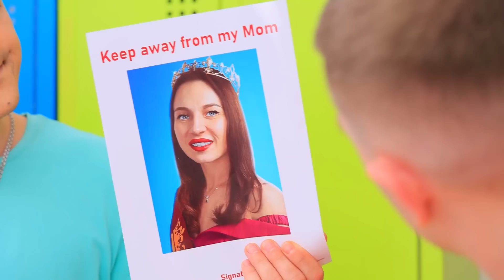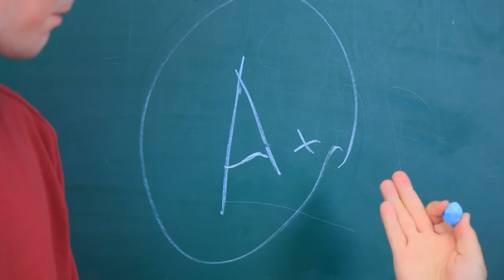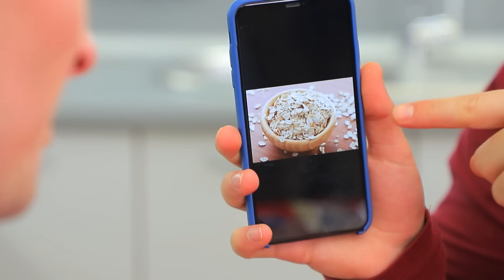Ibuku Adalah Ratu Kampus! Cara Menjadi Populer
Bayangkan jika ibumu yang paling keren! Setiap wanita bermimpi menjadi ratu kampus, dan tiba-tiba ibumu menjadi ratunya!